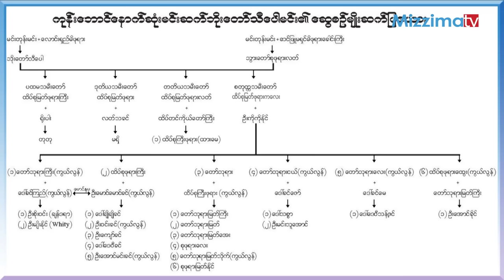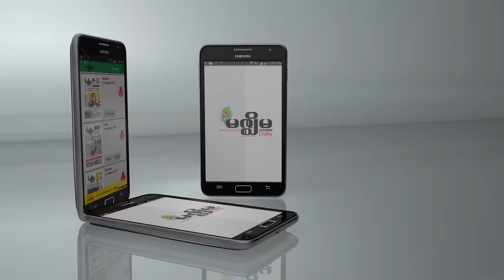သီေပါဘုရင့္ေျမးေတာ္ ထိပ္စုဖုရားႀကီးရဲ႕ ရုပ္ပံုလႊာ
ကုန္းေဘာင္ေခတ္ရဲ႕ ေနာက္ဆံုးမင္းဆက္ျဖစ္တဲ့ သီေပါဘုရင္မင္းျမတ္နဲ႔ မိဖုရား စုဖုရားလတ္တို႔ရဲ႕ ေျမးေတာ္ ထိပ္စုဖုရားႀကီး (ခ) ေဒၚစုစုခင္ရဲ႕ လက္ရွိေနထိုင္ေနတဲ့ပံုစံေတြ၊ ျဖတ္သန္းလာခဲ့ရတဲ့ ဘ၀အေတြ႕အႀကံဳေတြကို ၾကည့္ၾကရမွာပါ။